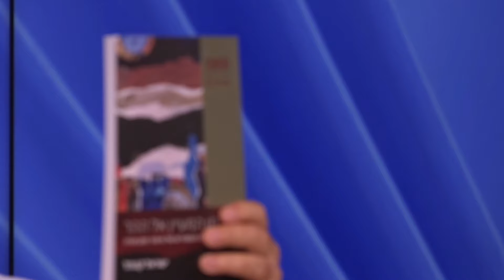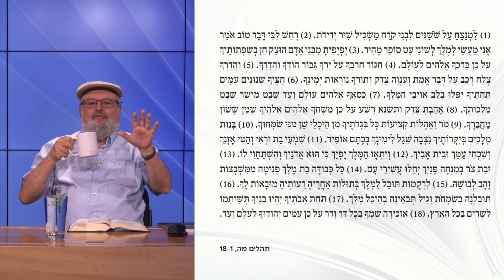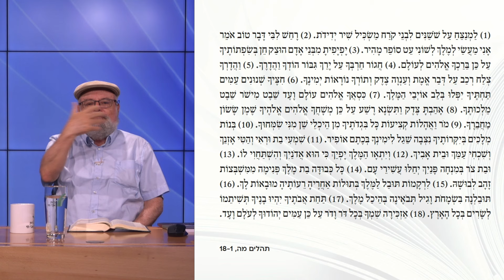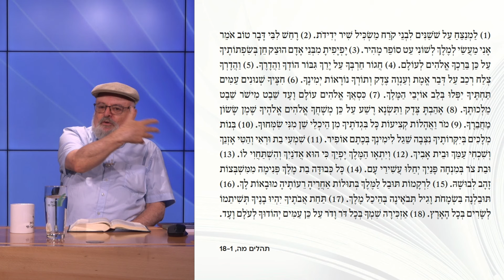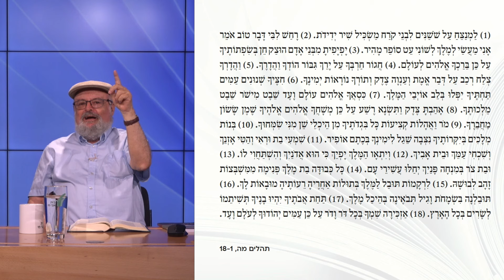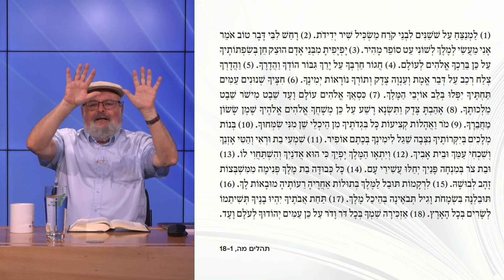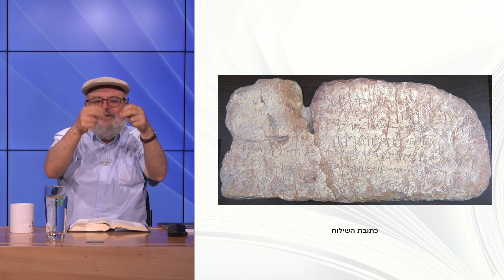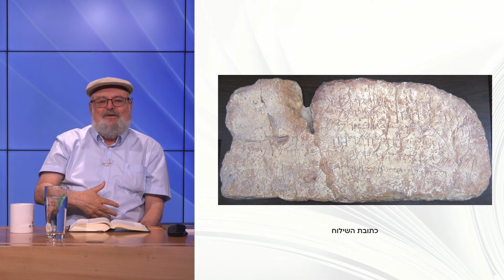השורשים של סיפור מתן תורה | שיעור 1 - קרוא וכתוב בישראל | פרופ' ישראל קנוהל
"היכן בדיוק התרחש מעמד מתן תורה? על פי הקריאה המסורתית בסיפורי התורה, מעמד זה וכריתת הברית בין אלוהים לישראל התרחשו בהר סיני. אך קריאה קשובה לסיפורי ההתגלות לעם ישראל בתורה פותחת עבורנו צוהר לרבדים השונים של הטקסט, החושפים בפנינו מידע חדש ומרתק על סיפורים אלו.

בסדרה זו נבקש להבחין בין השירה המקראית העתיקה לבין הפרוזה המקראית – המאוחרת לה. התיאוריים השיריים במקרא מספרים, מחד גיסא, על האל שהגיע מאזור געשי בשם סיני ומתגלה ללא כל אומר; ומאידך גיסא, על האירוע שבו האל דיבר מפורשות אל בני ישראל ומסר להם את הדיברות, ליד המעיין של ""מי מריבה"".

ואולם, כפי שנראה בסדרה זו, היה זה המספר המקראי שכרך את השירות יחד והעתיק את סיפור מתן תורה מן המעיין של מי מריבה אל הר סיני. במהלך הסדרה נעמוד על הרבדים השיריים השונים במקרא מול הרובד הסיפורי בספר שמות ונבקש לברר מדוע ביקש המספר המקראי לאחד את האירועים ולקבוע את מקומם בהר חורב – סיני? בד בבד, נעמוד על תפקידה החשוב של דמות משה בעיצוב הסיפור בגרסתו המוכרת.

 פרופ' ישראל קנוהל כיהן כפרופסור בקתדרה לחקר המקרא ע""ש יחזקאל קויפמן באוניברסיטה העברית והוא עמית מחקר בכיר במכון שלום הרטמן. לאחרונה התפרסם ספרו ""מן המעיין אל ההר"", בהוצאת כרמל. קודם לכן פרסם פרופ' קנוהל ספרים רבים שהיו לרבי מכר, ותורגמו לעשר שפות."